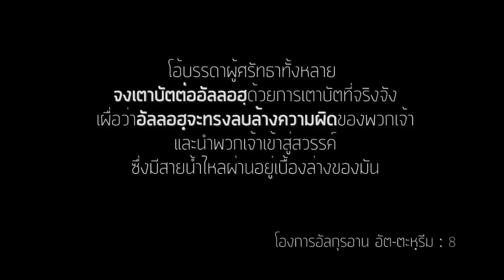AH 0953 คลิปสั้น ความรักของท่านนบีมูฮัมหมัด ( ซ.ล. ) ที่มีต่อเรา โดย อ.บับลี อับดุรเราะฮฺมาน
Tel & Line iD :
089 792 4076 (ดาวุด)
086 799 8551 (มูฮัมหมัด)